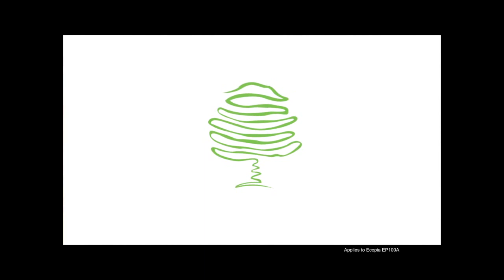Bridgestone TVC "Crayons"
YELLOW BRICK ROAD PRODUCTIONS

CRAYONS
Client: Bridgestone
Agency: 3 Degrees
Production House: Yellow Brick Road
Post House: Welovepost
Audio House: Loudbox Studios
Director: Ianco Dela Cruz
Producer: Pam Pajarillo
EP: Rochelle Toniza